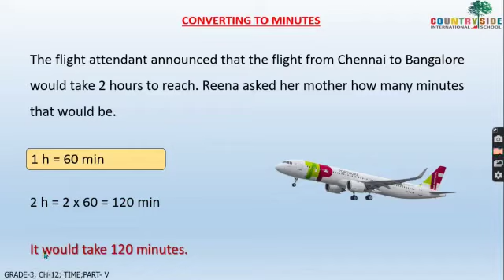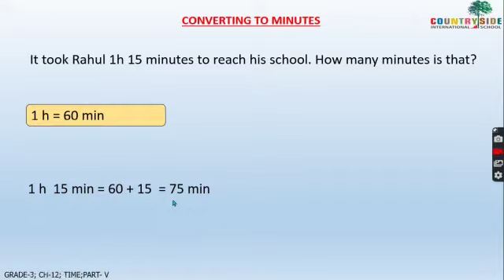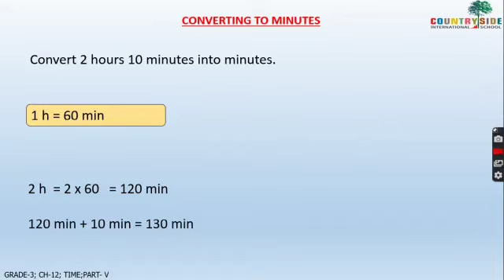Grade 3: Math- Countryside International School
Chapter 12- Time
Part 5